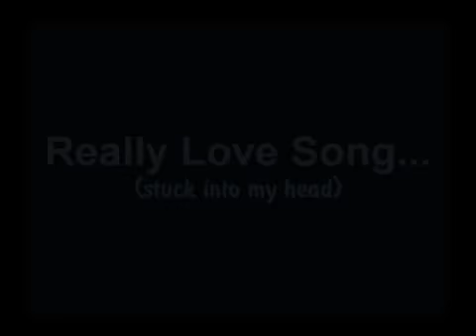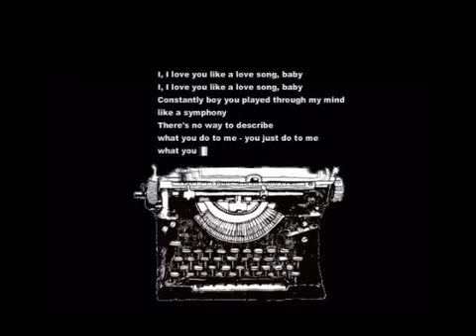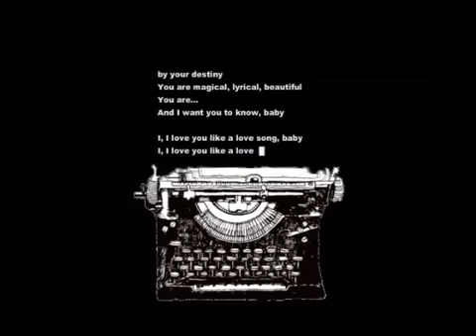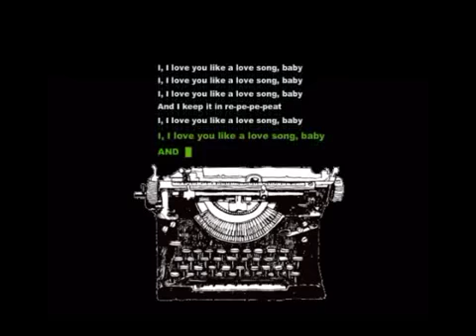Typing Music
Music